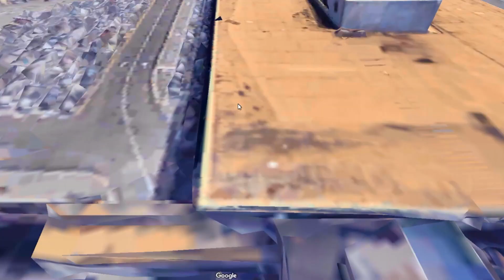Trip to the Bainbridge Island, Part 4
Sailing to the Island!!!  How many birds!!!